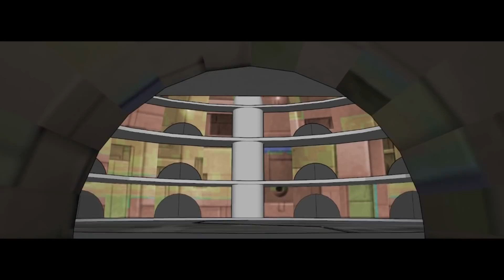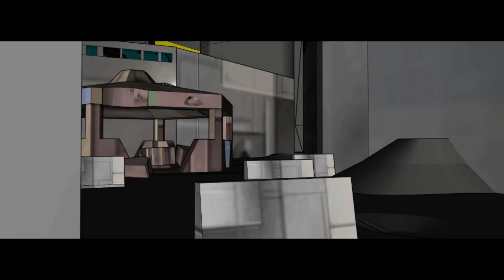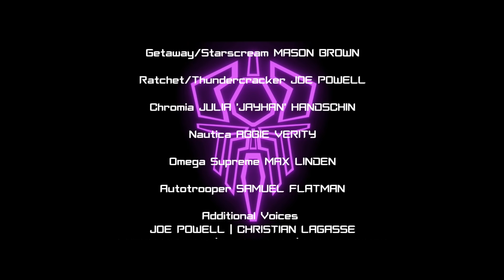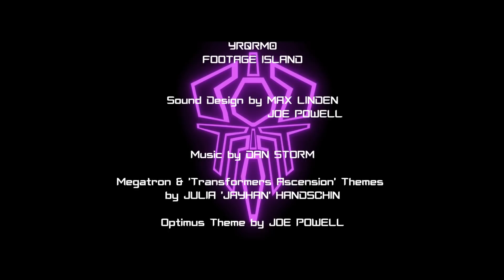Transformers - Target: Alpha Trion FULL MOVIE | The Ascensionverse | Stop Motion Animated Film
1 MILLION YEARS BCE
The Allspark is gone, leaving behind a dead Cybertron burned by acid rain and eons of war. Rodion has fallen to the Decepticons, and now Optimus Prime himself leads a last-ditch mission to rescue his mentor and friend Alpha Trion from the clutches of the vengeful tyrant Megatron. As Decepticon forces close in all around them, a shocking secret risks being revealed, and a legacy threatens to be unravelled!

Crosshairs Productions is thrilled to present Transformers – Target: Alpha Trion! Starring BRADLEY FREW as Optimus Prime, IZAAC RYAN as Excellion, EMMA COTTINGHAM as Lancer, CHRISTIAN LAGASSE as Sixgun and MASON BROWN as Getaway, with special guest stars GARRY CHALK (Beast Wars: Transformers) as Hound and PETER SPELLOS (Transformers: Robots in Disguise 2001) as Alpha Trion!

CAST & CREW LINKS
Jayhan  @Jayhan
Samuel Flatman  @TFI Creations
Stuart Hutson  @Team Train-Wreck